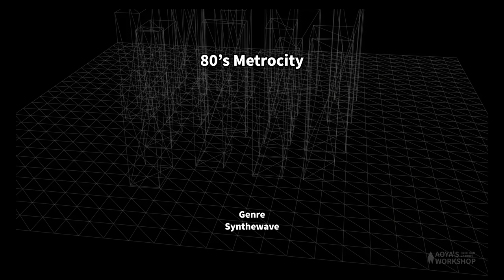【フリーBGM シンセウェーブ】80’s Metrocity